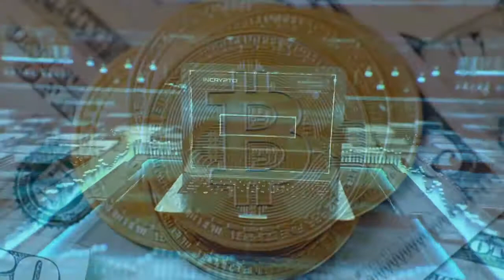Trump nhắm mục tiêu vào WeChat và TikTok